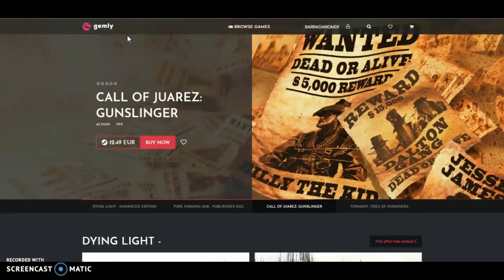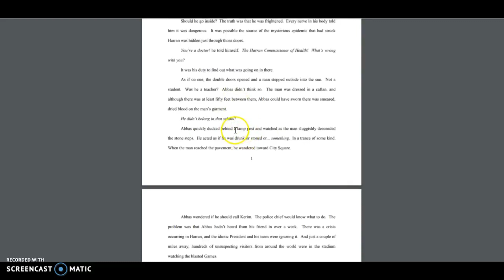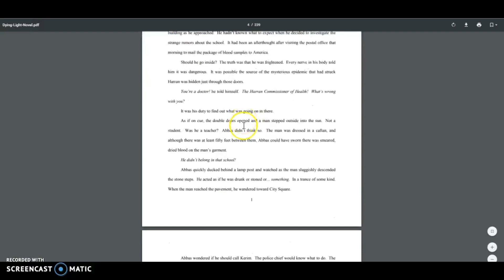CONSEGUIR GRATIS LA NOVELA DE UN CAZADOR NOCTURNO DE DYING LIGHT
Pues nada  mi gente aqui os dejo este videotutorial ... JAJAJAJA  no enserio aqui teneis como conseguir la novela  de un cazador nocturno muy facil y rapido!